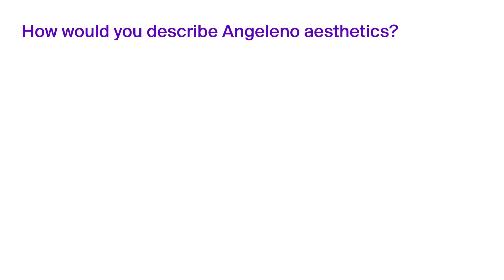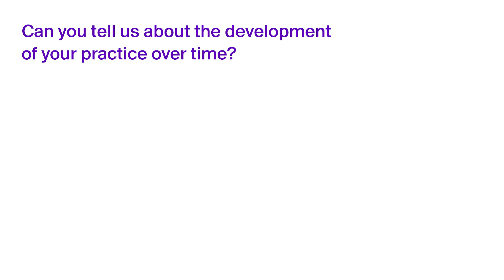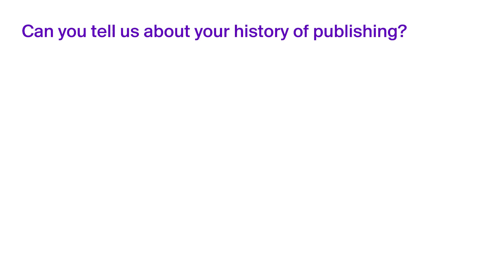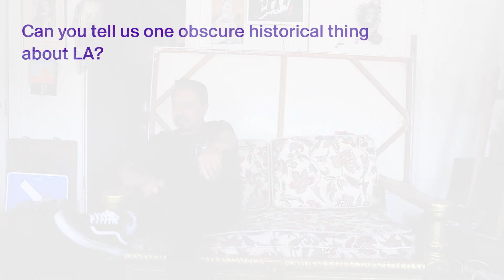Raymundo T Reynoso a.k.a. Eyeone / Slanted Magazine #35—L.A.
Raymundo T. Reynoso a.k.a. Eyeone was born in Mexico City and immigrated to Los Angeles at the age of six. He received his Master of Fine Arts (MFA) degree in Design | Media Arts from the University of Califonia, Los Angeles (UCLA). His work is included in the collections of the Getty Research Institute and the Los Angeles County Museum of Art (LACMA) and has been exhibited both nationally andabroad.

In the summer of 2019 the Slanted editors embarked on a trip to Los Angeles to take a close-up look at the contemporary design scene there. The list of designers Slanted met with boasts everyone from legends such as Mr. Keedy, Ella Gold, Udo Kier to well known figures from the contemporary design scene such as Happening Studio, Ann Burdick, Benjamin Critton, Kali Nikitas, and many more. Not only can you find their brilliant works in the Slanted magazine—L.A., Slanted also provides a deeper look at their opinions and views through the video interviews that you can watch here for free!